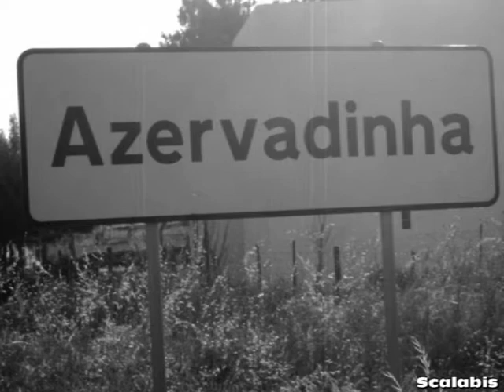Apanhados no Couço